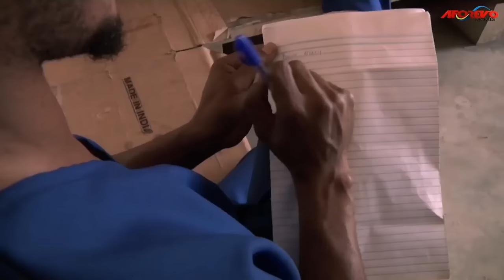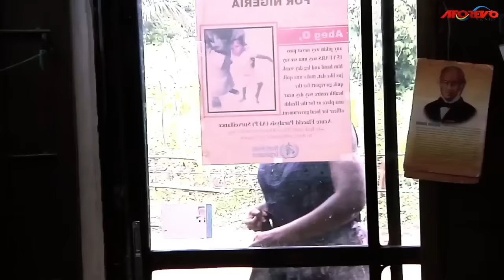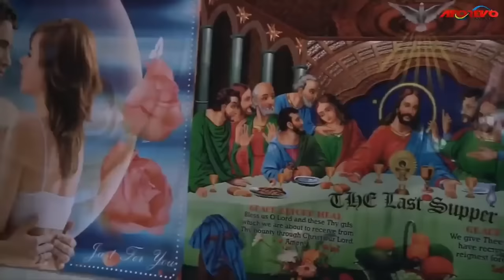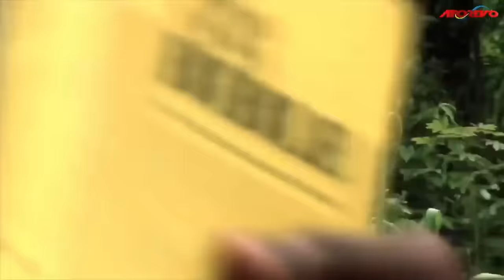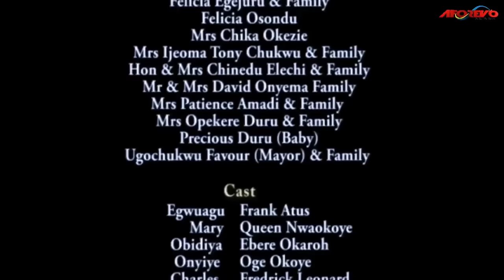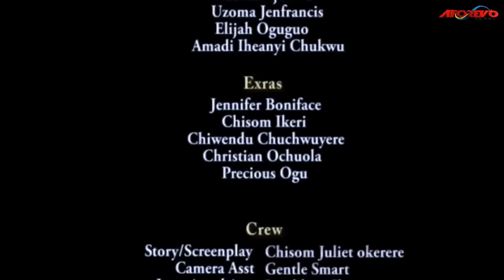Heart Touching True Life Story That Will You Cry - A Nigerian Movie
This Nigerian movie is about a woman who went to the stream and saw a wounded man in the bush. Will she help this stranger, and what is the mystery surrounding this strange man? Watch and find out.

A Nigerian movie starring; Frank Artus, Queen Nwaokoye, Ebere Okaro